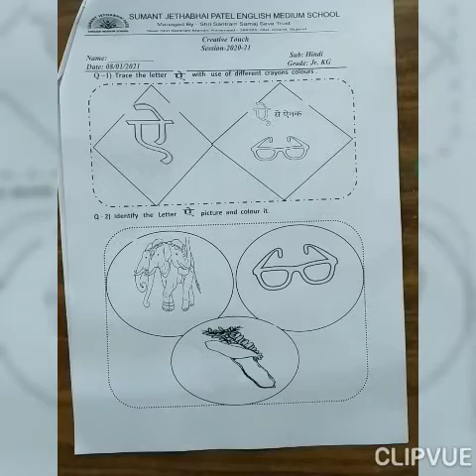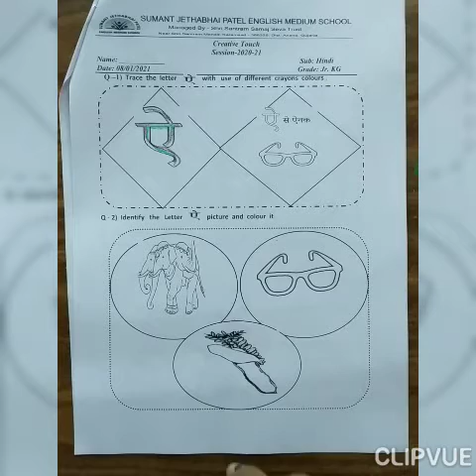HINDI JR.KG WORKSHEET SOLUTION